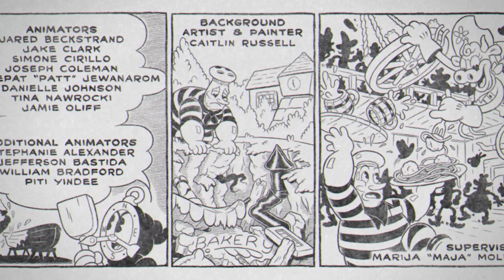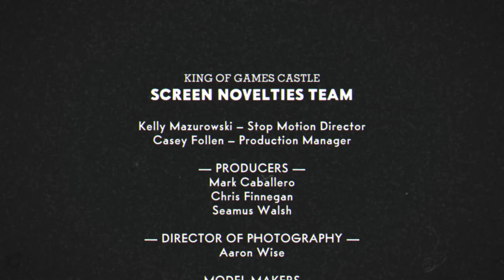SOLISŁAWIE, NIE UPIECZE CI SIĘ! - FINAŁ 🏆 CUPHEAD CO-OP #14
Finałowy boss DLC, a także finałowy odcinek całej serii. Dziękujemy za oglądanie, mamy nadzieję, że przygody we dwójkę Wam się podobały i pokazały grę w nieco innych barwach niż na singlu.